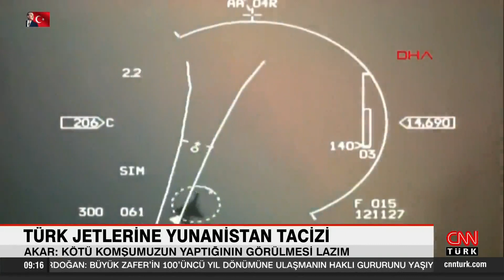Bakan Akar'dan Yunanistan'ın Türk jetlerini taciz etmesine çok sert tepki! "Kötü komşu"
Son dakika haberine göre, Milli Savunma Bakanı Hulusi Akar, Yunanistan'ın son dönemde yaptığı hava ihlallerine ve tacizlere ilişkin, "23 Ağustos'ta S-300'ler NATO görevi yapan Türk F-16'larını radar kilidine aldılar. Kötü komşumuzun bu yaptığının görülmesi lazım, anlaşılması ve anlatılması lazım. Bu kadar aleni şımarıklık, bu kadar pervasızlık kabul edilemez" dedi.

Türk Silahlı Kuvvetleri'nde bir üst rütbeye terfi eden personelin rütbe işaretleri, Milli Savunma Bakanlığı'nda düzenlenen törenle verildi. Törene Milli Savunma Bakanı Hulusi Akar, Genelkurmay Başkanı Orgeneral Yaşar Güler, Kara Kuvvetleri Komutanı Orgeneral Musa Avsever, Deniz Kuvvetleri Komutanı Oramiral Ercüment Tatlıoğlu ve Hava Kuvvetleri Komutanı Orgeneral Atilla Gülan'ın yanı sıra bakan yardımcıları katıldı.

Saygı duruşu ve İstiklal Marşı'nın okunması ile başlayan törende konuşan Bakan Akar, tayin ve terfilerin askeri personel açısından önemli olduğunu belirterek, bir üst rütbeye terfi eden personeli tebrik etti. Ağustos ayının 'zaferler ayı' olduğunu vurgulayan Akar, Türk tarihinin istikbalini, geleceğini ve bekasını belirleyen büyük savaşların bu ayda gerçekleştiğini söyledi.

'EKONOMİK KRİZ TÜM DÜNYAYI SARMIŞ VAZİYETTE'

100 yıl önce Türkiye'nin işgal girişimine maruz kaldığını hatırlatan Bakan Akar, "Bizim milletimizin ruhunda, DNA'sında esaret olmadığını herkesin bilmesi lazım. 'Ya istiklal ya ölüm' diyerek her zaman olduğu gibi bu badireyi de çok şükür başarılı bir şekilde atlattık" dedi.

Son dönemde dünyada çok ciddi gelişmeler yaşandığına değinen Akar, "Ekonomik kriz tüm dünyayı sarmış vaziyette, şu ya da bu şekilde herkes bu krizle mücadele ediyor. Bir taraftan tahıl gıda krizi var diğer taraftan, buna bağlı olarak güvenlik krizi var. Biz bu tahıl krizini çözmeseydik Afrika'da güvenlik sorunları çok daha büyük boyutlara ulaşacak, çok ciddi sorunlara sebebiyet verebilecekti" diye konuştu.

Bakan Akar, Cumhurbaşkanı Recep Tayyip Erdoğan'ın liderliğinde, Türkiye Cumhuriyeti'nin uluslararası alanda kişilikli ve kimlikli politikasıyla 'özne' haline geldiğini kaydetti.

'BU ŞIMARIKLIK, PERVASIZLIK KABUL EDİLEMEZ'

Ardından Yunanistan'ın son dönemde yaptığı hava ihlallerine ve tacizlere değinen Bakan Akar, "Ege'de maalesef bu kötü komşu ha bire, çeşitli şekillerde taciz ediyor. Şunu açıklıkla bir daha belirtelim; deniz, kara ve hava kuvvetlerimiz herhangi bir taciz olduğunda asla taviz vermiyor, vermeyecek" dedi.